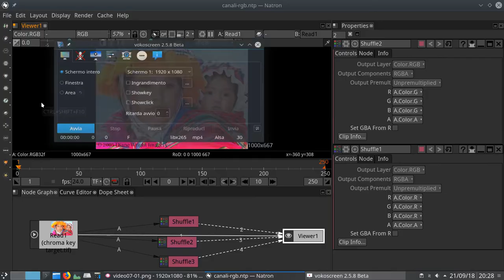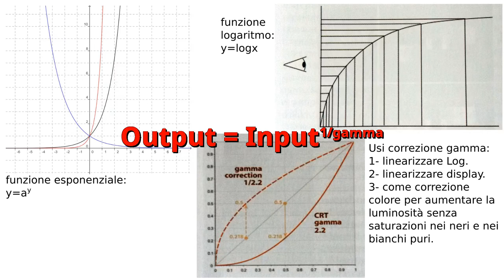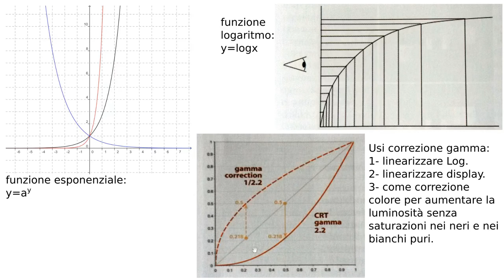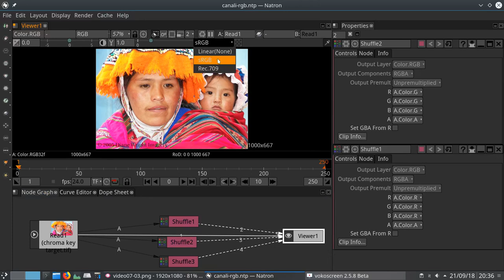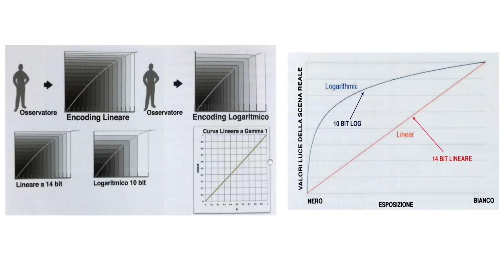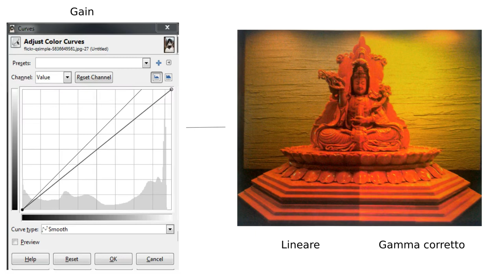Immagini Digitali 7/8: Log/Lineare, correzione gamma